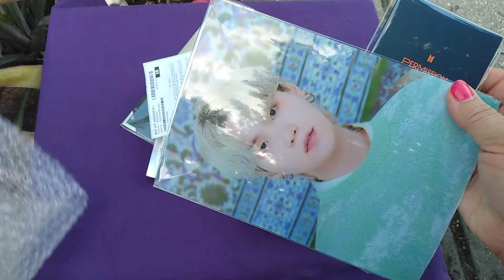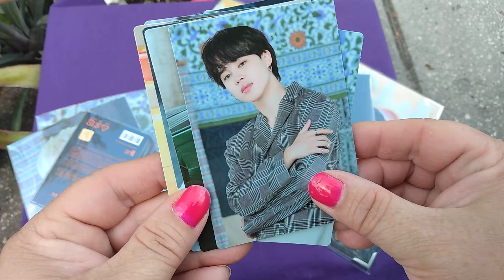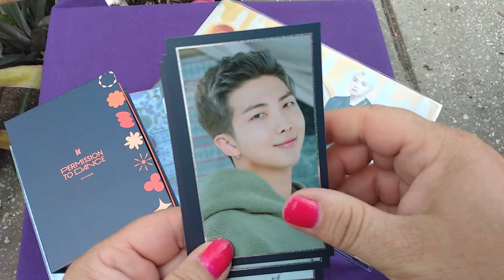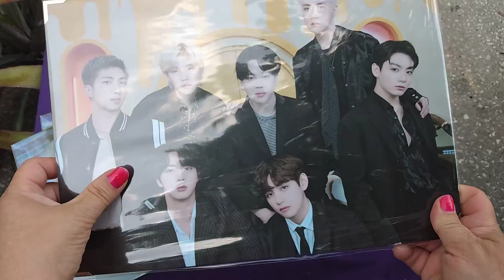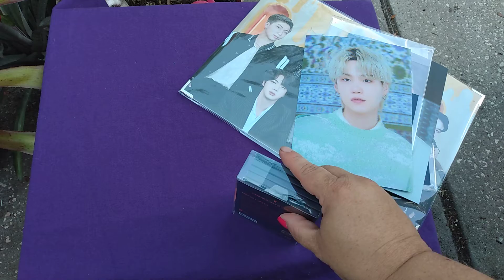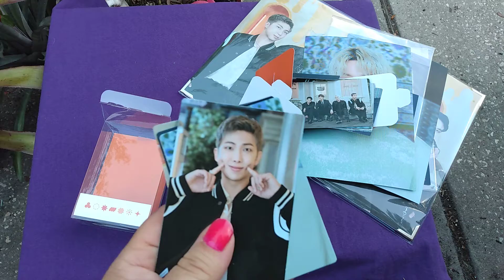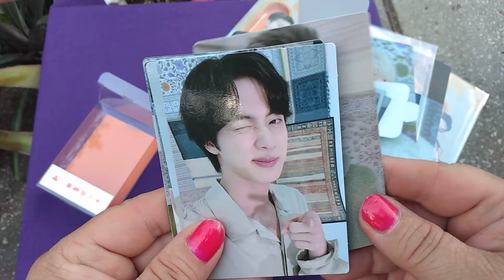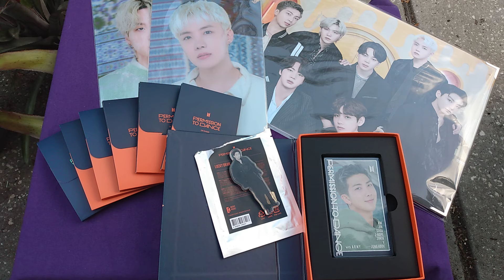BTS PTD UNBOXING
BTS PTD unboxing from Weverse